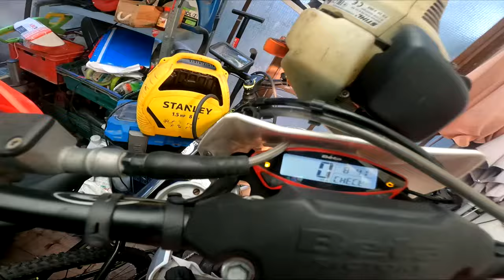TOMEK BUDUJE POTWORA 400 KONI !!!